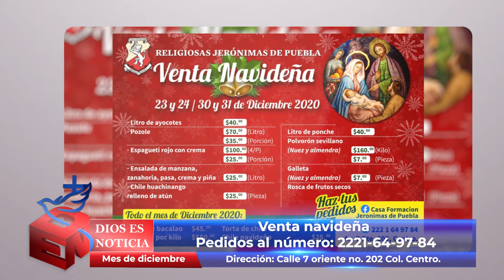Dios es Noticia 91 - 18 de diciembre 2020 - Arquidiócesis de Puebla